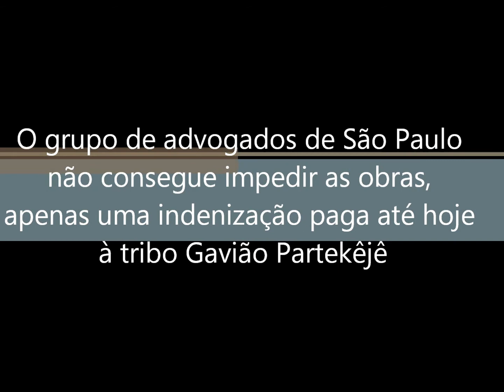Ditadura Militar e População Indígena - Brasilianas.org entrevista Tiuré - Part 3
O Brasilianas.org entrevista José Humberto do Nascimento, também conhecido como Tiuré. Nos anos 1970, Tiuré pede demissão da Funai para viver na tribo indígena dos Parkatêjè, no interior do Pará. Na época, essa comunidade vivia em regime de escravidão trabalhando na coleta de castanha-do-pará para os militares que administravam o posto local da Funai. - 23/07/2012